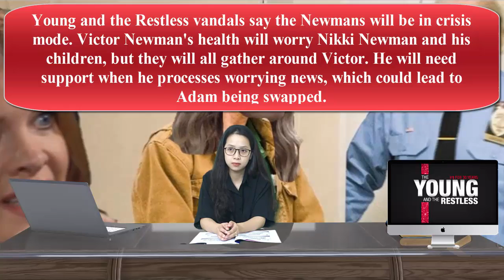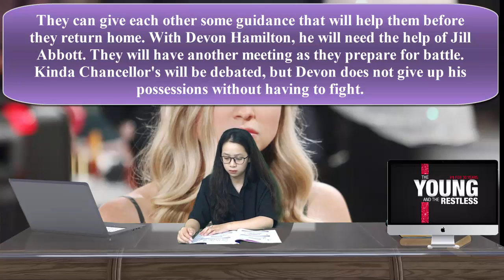YR 9/14/2019 - The Young And The Restless Spoilers Saturdays, September 14 - YR News And Update